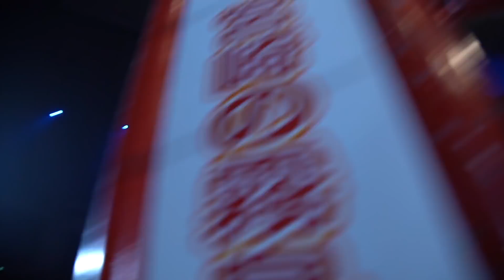【K−1 BACKSTAGE PASS】木村“フィリップ”ミノル 6連続KO勝利への道 12.28 K−１名古屋大会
K−1BACKSTAGE PASSは試合当日、
選手達の舞台裏の姿をお送りする動画。
12.28 K−１名古屋大会 スーパーファイトに出場した
木村“フィリップ”ミノルの舞台裏を大公開！